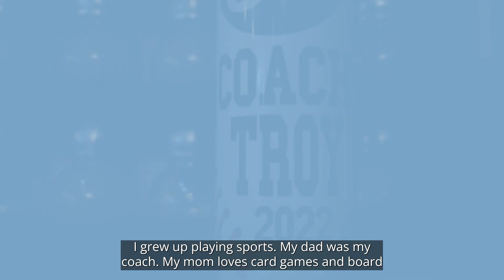Partner Spotlight: Troy Lehman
Troy Lehman joined Oatley Vigmond in 2006 and became a partner in 2010. As a personal injury lawyer, his greatest satisfaction comes from helping people through to the other side of a difficult time in their lives. “We’re here to help and relieve stress,” Troy says. “When I walk into a first meeting with a client, people are often scared and anxious. And for me, the best thing that can happen at the end of the meeting is that they say, ‘I feel so much better.’

Since starting law school, Troy has wanted to be a litigator. He graduated from Western University’s Faculty of Law and earned the highest mark in his class of 2001 on the bar exam. After being called to the bar, Troy joined a London firm that specialized in defending doctors in medical malpractice cases. During his first six years, he averaged two to three trials a year.

In 2006, Troy did a trial against Oatley Vigmond. “I knew about the firm long before that trial,” Troy recalls. “The partners all had great reputations as trial lawyers and as leaders in demonstrative advocacy—the use of illustration and visual aids to great effect in the Courtroom.” After the trial was finished, Troy decided to join Oatley Vigmond.

Among the most famous personal injury actions Troy has argued is the case of Sarah Little, who was in grade eight when she sustained a severe brain injury after she jumped out of the back of a moving school bus on the last day of classes—a school tradition. With a range of cognitive, emotional and behavioural impairments, doctors testified that Little was not likely to ever be able to work. Troy’s advocacy earned Little a $7-million judgment for pain and suffering, lost wages and future care costs.

Throughout his career, Troy has been invited to educate other lawyers on personal injury law at conferences hosted by the Law Society of Ontario (formerly the Law Society of Upper Canada), the Ontario Trial Lawyers Association and York University. He helped bring the Advocates Society’s Courthouse Series program to Barrie and has chaired that prestigious program for many years. He has been a guest lecturer at both Queen’s University and Western University, a director of the Simcoe County Law Association and was elected a Fellow of the Litigation Counsel of America—a prestigious accolade that fewer than one half of one percent of eligible lawyers receive.

When he’s not working to advance the rights of a client in need, Troy enjoys spending time with his wife and three boys, especially if there’s a Cleveland Browns game on.